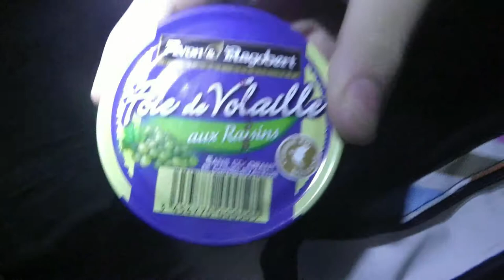La SACOCHE de la RACAILLE !!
Nous avons décidez d'explorer la cave car la racaille a planqué sa sacoche et vous n'imaginez pas tout ce qu'il y a dedans !